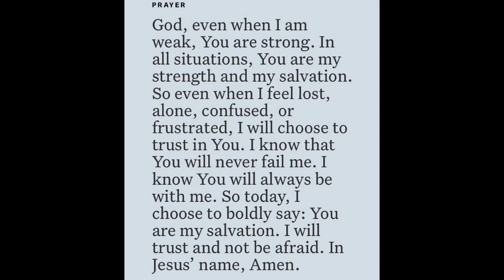Isaiah 12:2 - Jesse Winchester: Neuma Church (8 July 2021) Verse of the Day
“Behold, God is my salvation, I will trust and not be afraid; ‘For Yah, the Lord, is my strength and song; He also has become my salvation.’ ””

Be blessed